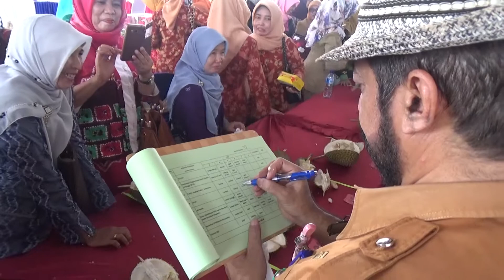INTAN TV (Kontes Durian dan Lomba Wadai Badurian, 7 Februari 2017)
Kontes Durian dan Lomba Wadai Badurian, 7 Februari 2017